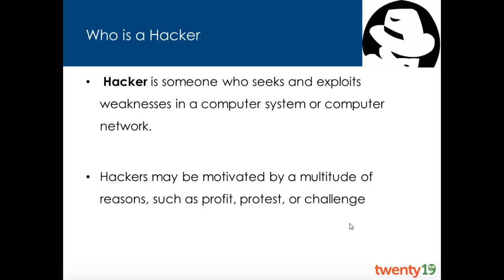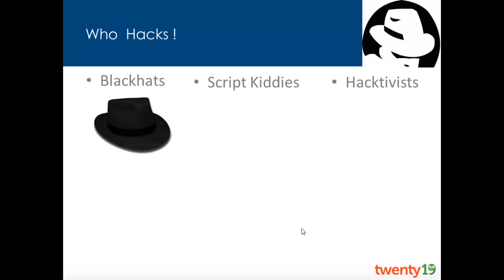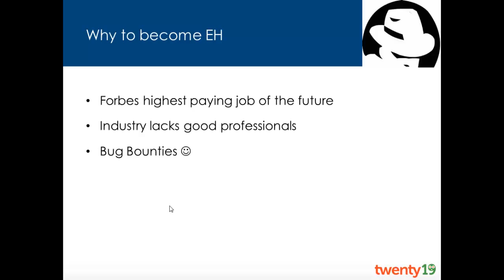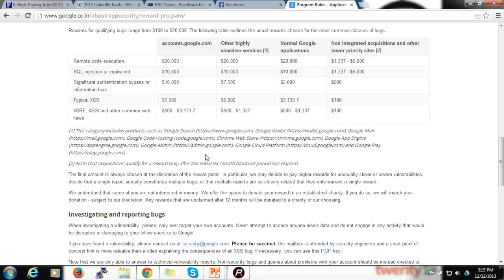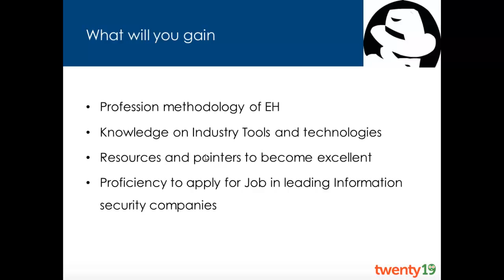Ethical Hacking for Beginners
In this course you will learn about the best known tools and technologies which Professional Ethical Hackers use. You will learn about Kali Linux, Penetration Testing, Google Hacking, Port Scanning, attacks and exploitation, Vulnerability Assessment, Web Hacking, ARP Poisoning and much more. No prior experience of Ethical Hacking is required to learn this course! Perform end to end Penetration test on Metasploitable 1. Use different tools for ports scans, service scans, operating system scans. Look for vulnerable services and exploit it.
Perform Vulnerability Assessment (VA). Analyze the nessus report and confirm the vulnerabilities manually. Make a VA/PT report showing all the vulnerabilities with step by step screenshots and walkthrough.

Twenty19 is India's largest student opportunity platform. Over 2.7 lakh students use Twenty19 to apply for internships, learn online courses and participate in events